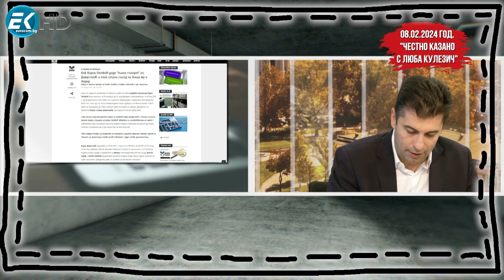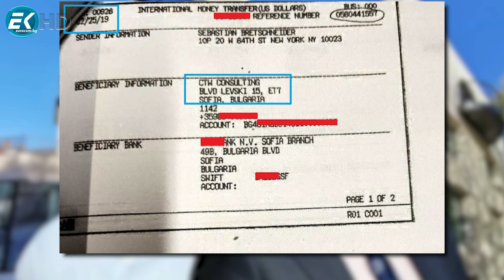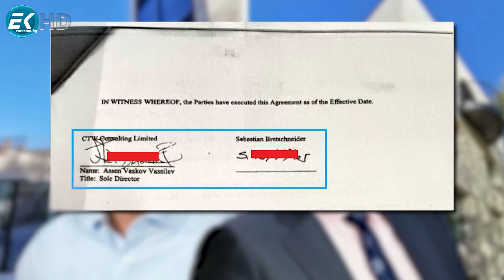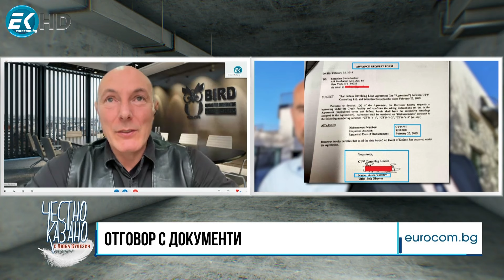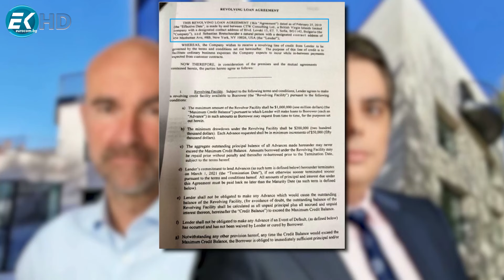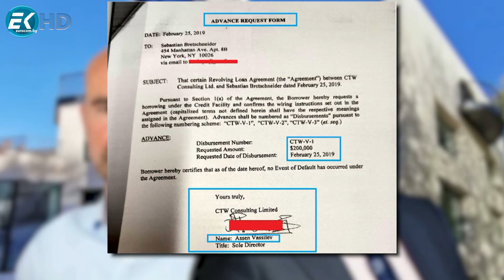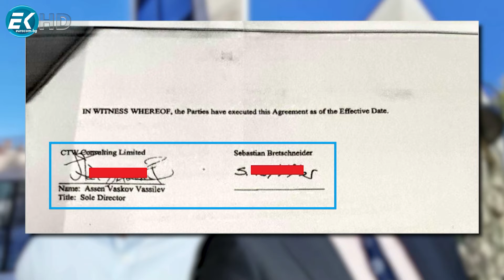“Честно казано с Люба Кулезич” - 15.02.2024 - разговор 02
Право на отговор. Главният редактор на „Бърд“ Атанас Чобанов в реплика към съпредседателя на ПП Кирил Петков, който миналата седмица каза в „Честно казано“, че „явно зад Бърд в момента има хора, които са решили да играят като „Пик“. Отговорът е с документи, но какви?